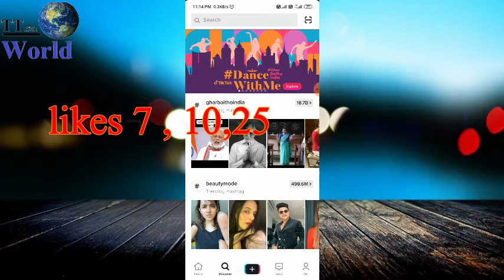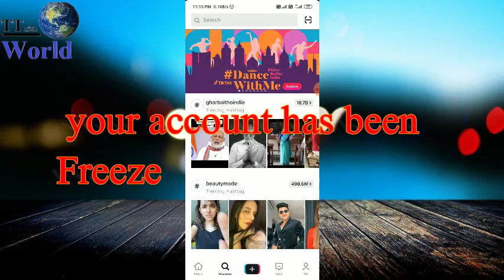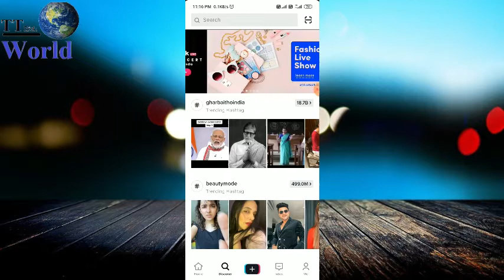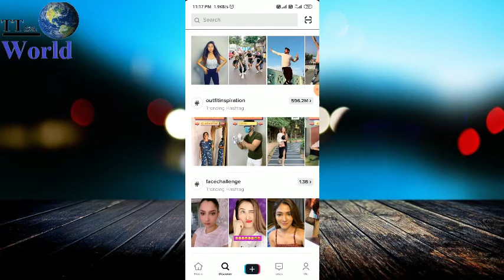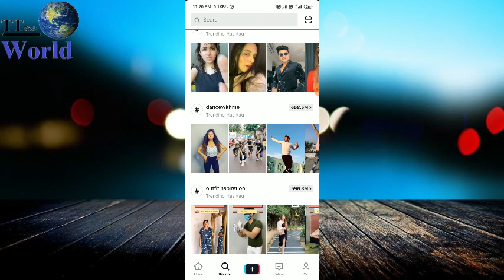tik par view kaise laye | janiye aap kon se catagers main aate hai | tik rok viral new trick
janiye ki ap ke view kyon nahi a rahe ha
kahin apki ad freeze to nahi hai